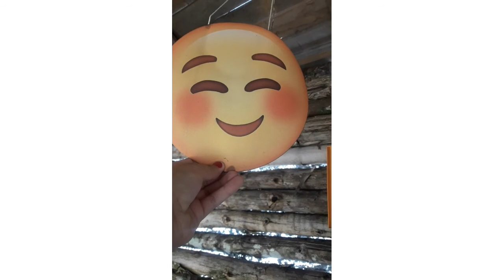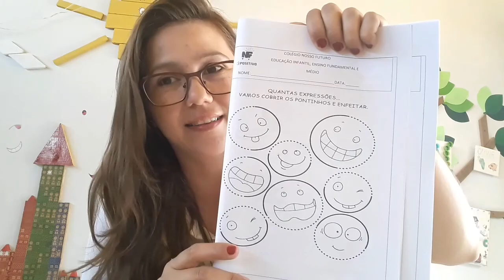Atividade das Emoções- Jardim I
aula 1 do dia 17/11